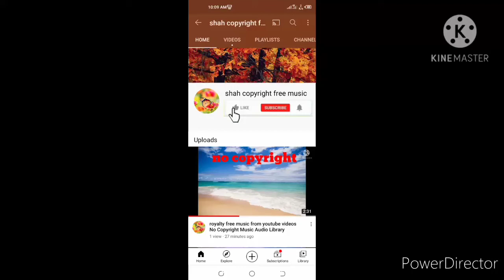Audio Library Copyright Free Background Music From Youtube Video without copyright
royalty free music from youtube videos copyright free background music from youtube videos vlog videos gaming video best background music free copyright